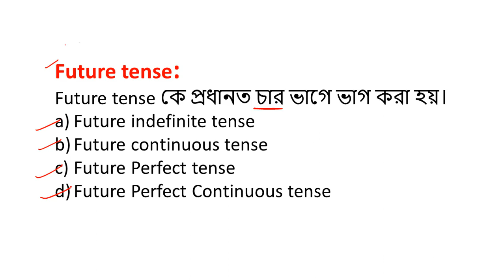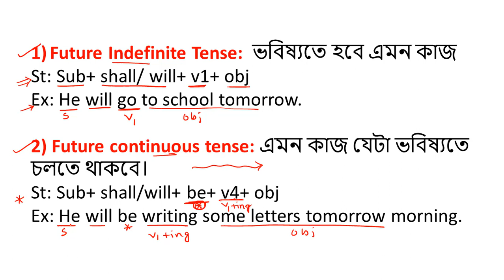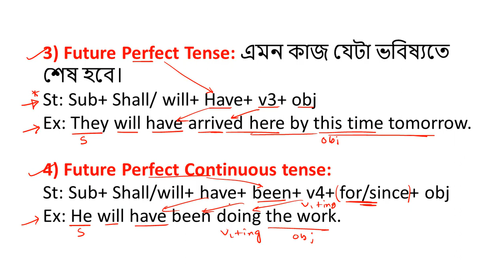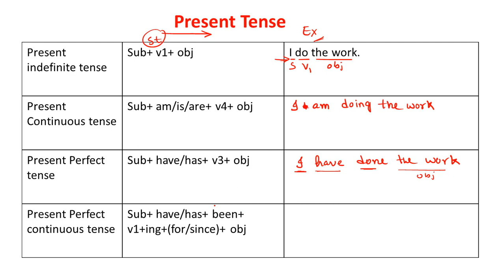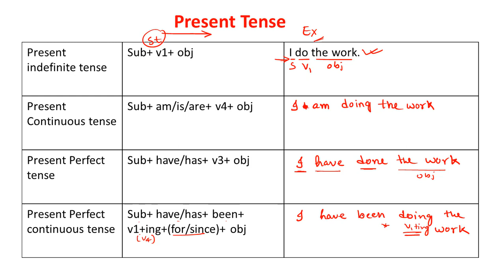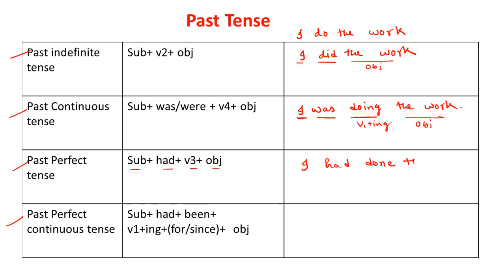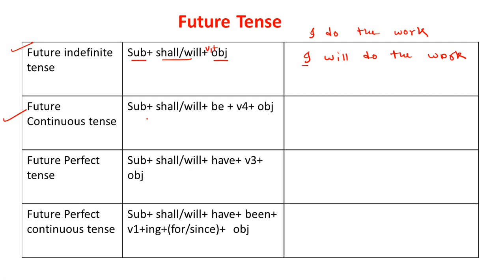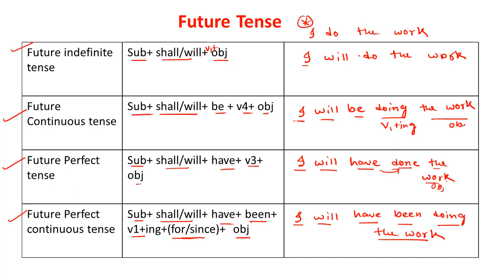🔴English Error Detection and Correction | Tense | All Rules | Class-14 | Online English Classes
Error Detection and Correction | Error Spotting All Rules | subject verb agreement class10 | Knowledge Point |

Please.